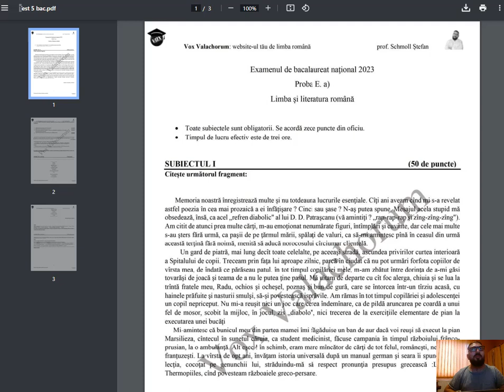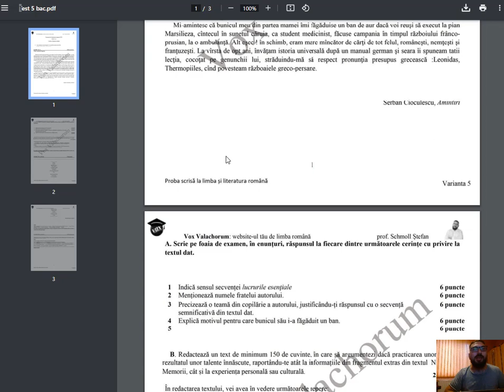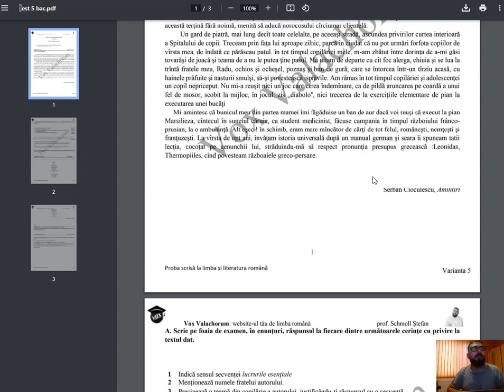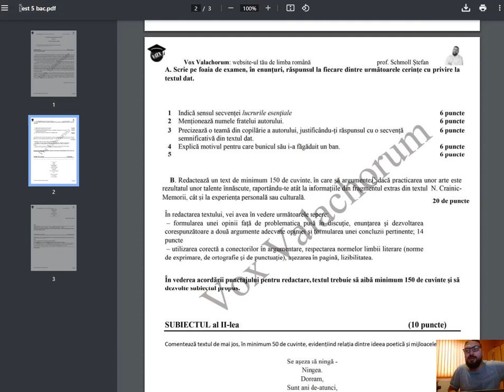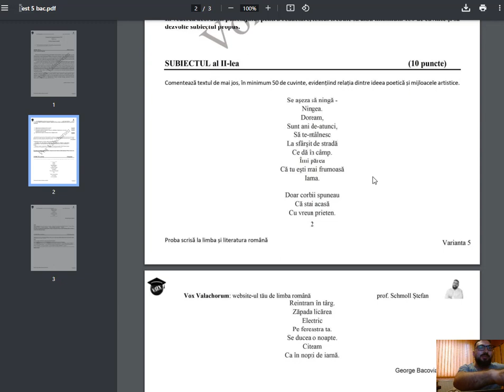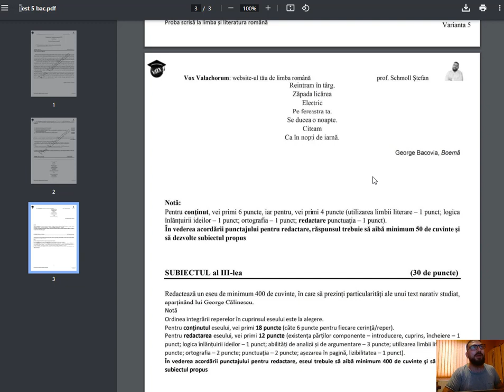Testul 5 de antrenament cursuri.voxvalachorum.ro